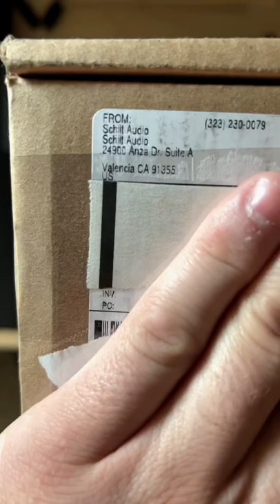Finally got my Schiit Magni 3+ back from Warranty Repair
This is the 2nd time within 1 year that they replaced the Main Board under warranty
Schiit Magni3+

This is MY 2022 PC GAMING SETUP
Intel 12900K
RTX 3090
LG 48" 4K 120HZ HDR 1ms OLED
All Parts are Linked Below!

Computer Setup
Power Supply
Case / New Case
AIO Cooling
AIO Fans
Case Fans
High Static Pressure Fans
GPU Stand
UPS Battery Backup
My Video Editing Machines I use the Base Models as I use Very Fast External NVME SSDs. Edits 4K30/60FPS Easily on Final Cut Pro/Adobe Premiere Pro.
My Next Mac
MacBook Pro 14
MacBook Air M1
MacBook Pro M1
Mac Mini M1
Mac Keyboard
Fast External Storage I Use
Samsung X5
Sandisk Extreme
Cheaper Alternative
DIY (Thunderbolt 3 NVME Enclosure)
Inland NVME SSD with 1,600TeraBytes Write install above
Docks I use with the Above Mac M1
CalDigit Soho
CalDigit TS3
HDMI 2.0B Cable (Connects Dock to TV / Supports 4K60FPS)
USB C to DP (4K60FPS / 1440P165Hz)
My Daily Drivers
Cell Phone
My Audio Setup
HeadPhone Amp
Audio DAC
Recording Gear
Sony Camera
Camera Lens
Wireless Mic
ShotGun Mic
SD Card
Cheaper SD Card
Mini Tripod
Camera Cage
Camera Anchors Quick Release
Field Monitor LCD
Desk MicroPhone Setup
XLR Cable
XLR MicroPhone
Audio Interface
Gain Lifter
Mic Boom
My 1st USB Mic I still use
Desk I use
RGB Strip
Chairs I’m currently using
Just got this
Old Chair
Had this one over 5yrs great cheap chair
Cushion I use on cheaper chairs